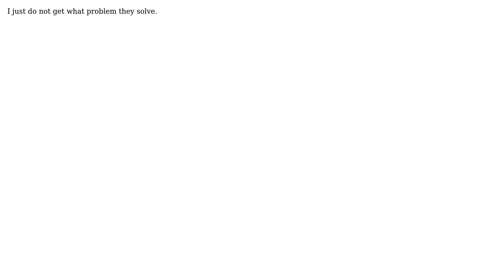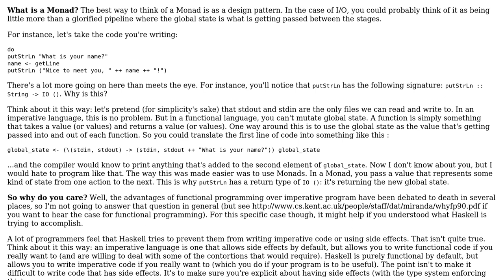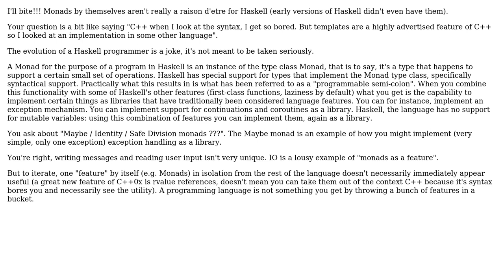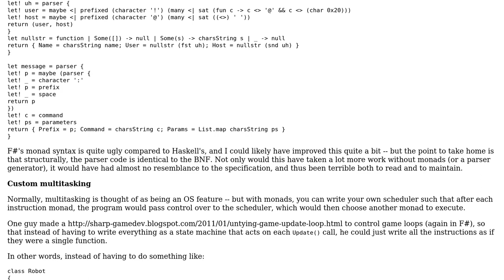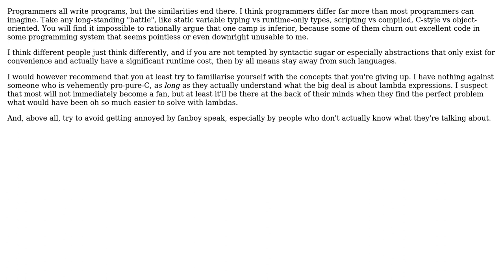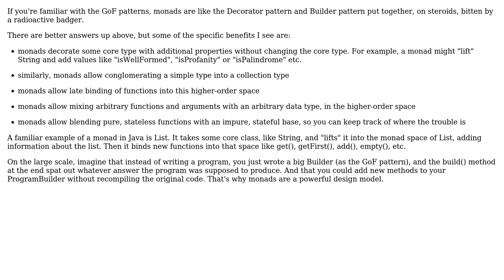As a practitioner, why should I care about Haskell? What is a monad and why do I need it?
Software Engineering: As a practitioner, why should I care about Haskell? What is a monad and why do I need it?

With thanks & praise to God, and with thanks to the many people who have made this project possible! | Content (except music & images) licensed under CC BY-SA | Music | Images & others | With thanks to user vz0 user sea-rob user Roman Starkov user Rei Miyasaka user Logan Capaldo user Job user Jason Baker and the Stack Exchange Network Trademarks are property of their respective owners. You are responsible for your own actions.